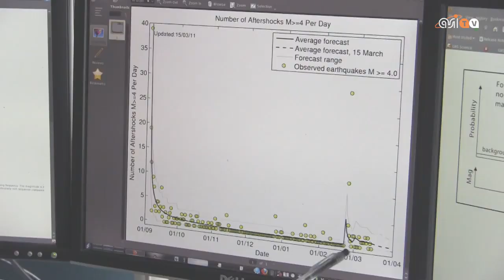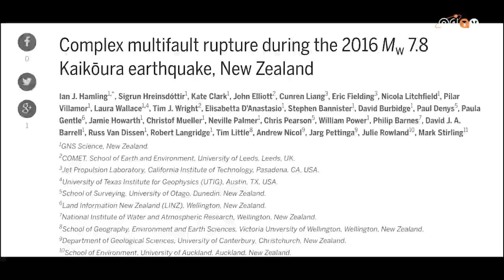Sisma schedato dai satelliti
Il terremoto di Kaikoura del novembre 2016, in Nuova Zelanda, è stato uno dei più complessi mai misurati fino ad oggi. Per 'schedarlo' e tracciarne l'identikit un team internazionale di scienziati ha combinato le informazioni GPS con i dati raccolti dai satelliti. Ce lo racconta Elisabetta D'Anastasio, ricercatrice al GNS Science neozelandese e co-autrice dello studio appena pubblicato su Science